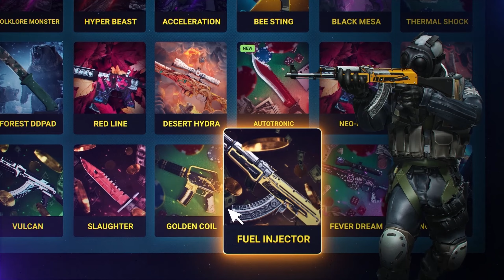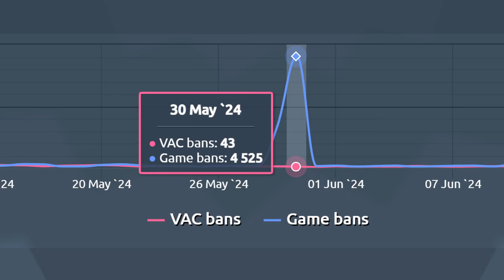Valve rozbilo Anticheat ?? 🥲┃Counter Strike 2 CS2